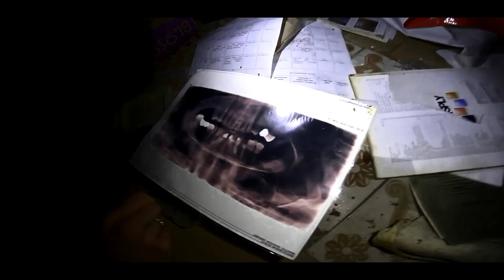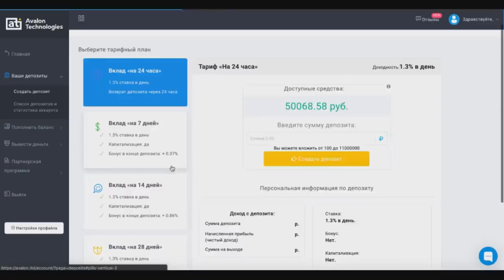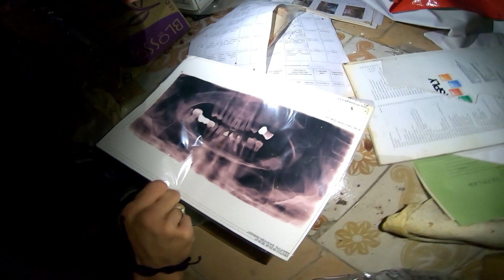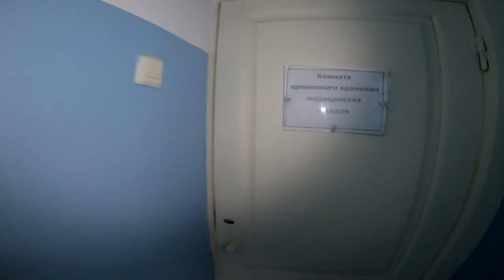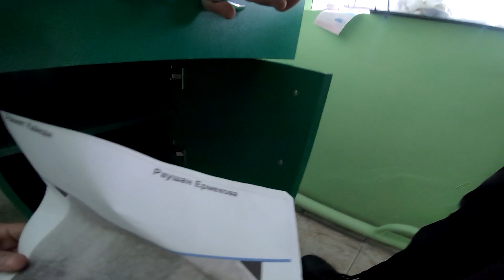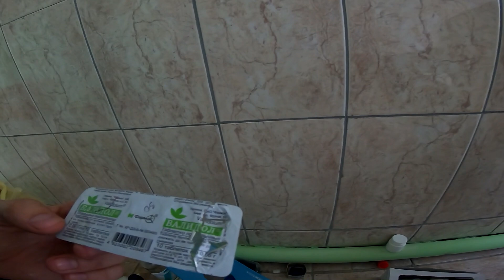НАШЕЛ СЕКРЕТНУЮ БОЛЬНИЦУ/ ЧТО ОН СДЕЛАЛ С НИМ????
АВАЛОН

ДАННЫЙ РОЛИК СДЕЛАН КАК ПОУЧИТЕЛЬНЫЙ, ПОКАЗЫВАЮЩИЙ ЛЮДЯМ РАЗНОГО ВОЗРАСТА НЕ ХОДИТЬ ПО ЗАБРОШЕННЫМ И ЗЛОПОЛУЧНЫМ МЕСТАМ
ВСЕ РОЛИ ИГРАЛИ ПОДГОТОВЛЕННЫЕ АКТЕРЫ
ВСЕ ДЕЙСТВИЯ ВЫПОЛНЕН ДОБРОВОЛЬНО В РАМКАХ СЕРИАЛА